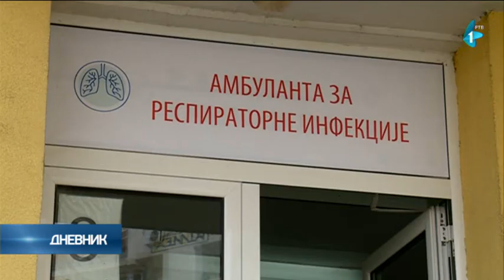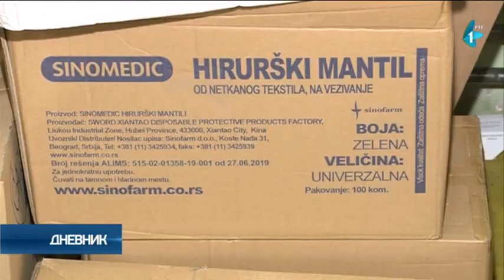Broj obolelih u Srbiji prešao 10.000, umrlo još četvoro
U Srbiji je u poslednja 24 sata potvrđeno 89 novih slučajeva korona virusa, čim eje ukupan broj zaraženih porastao na 10.032, objavljeno je na sajtu Ministarstva zdravlja.